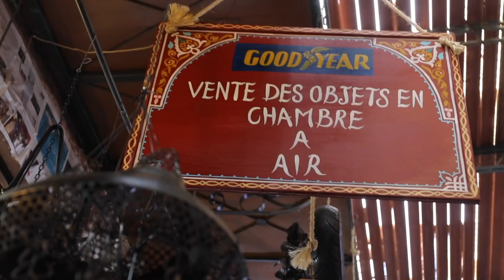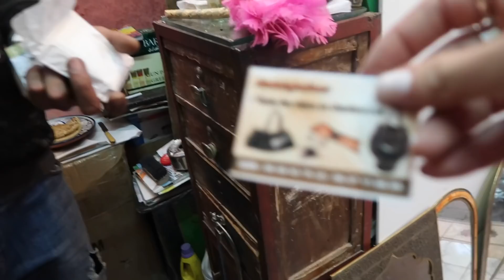FIRST TIME IN MARRAKECH :: MOROCCO'S BEAUTIFUL RED CITY MEDINA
If you find yourself in Marrakech you must find the "Good Year" shop where he makes everything from recycled tired. One of the coolest places I have ever shopped and it doesn't get any more sustainable than that. Marrakech is SO much bigger than I had thought and we only scratched the surface of the old city Medina today -- this is only part I of this vlog because there was so much footage I had to cut it in half. People said that we should prepare ourselves for how crazy the Red City would be for us -- but honestly, I found it to be pretty similar to home and we felt safe even at night... even if we got insanely ripped off by all the taxi drivers (( coming in part II will be up tomorrow! ))

EQUIPMENT ::
VLOG CAMERA

OUTFIT ::

FILMED ::

SONG :: songs by Comptoir Darna